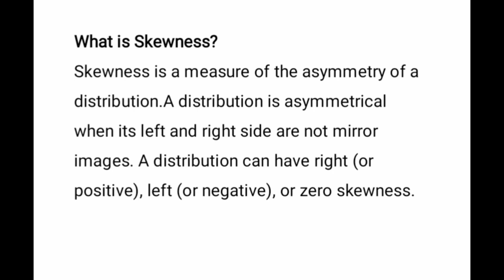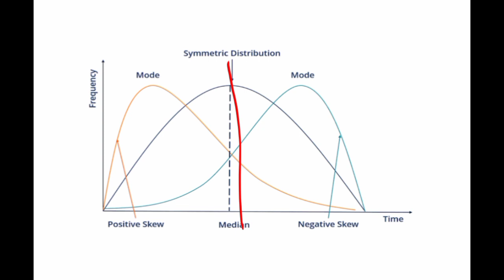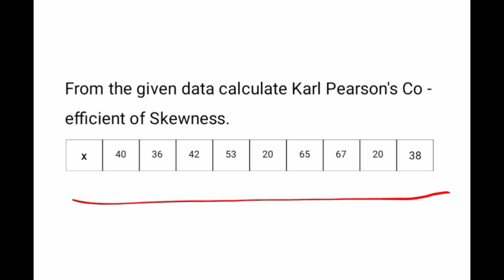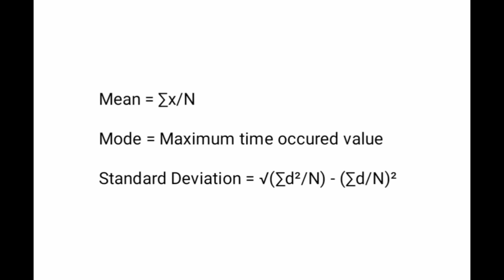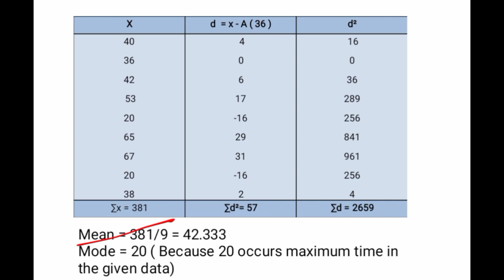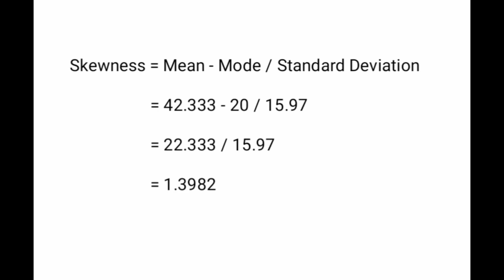Karl Pearson's Co - efficient of Skewness in Tamil